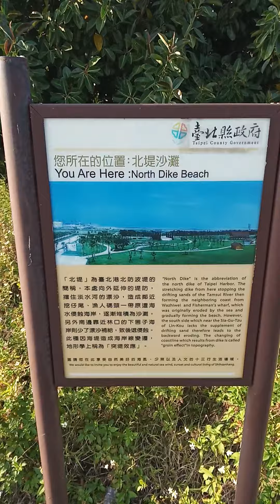北堤沙灘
2019/12/16八里